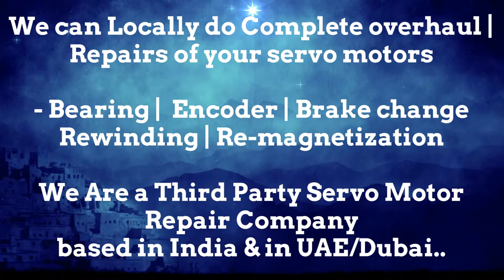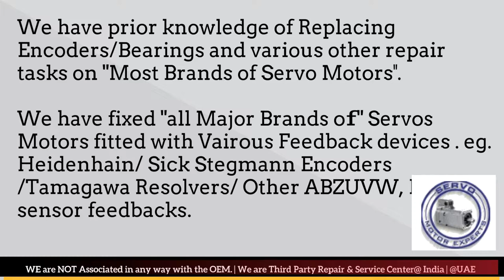KALTENBACH-WAGNER CNC Servo drive fault Encoder problems Servo motor chatter Repair servo motor